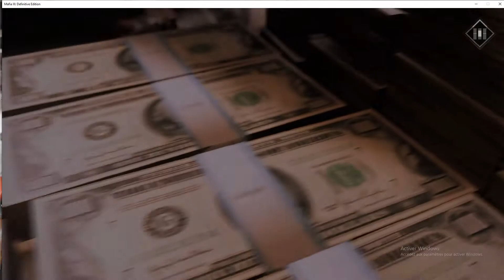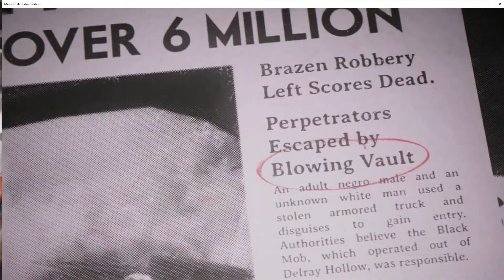Mafia III Episode 05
description Bonjour  de la chaîne ma chaîne youtube n'hésitez pas à vous abonner à ma chaîne youtube je fais de réparation de moto et aussi du gaming je suis un compte Instagram et abonne-toi à ma chaîne et n'hésite pas à mettre des commentaires j'ai aussi un groupe Facebook